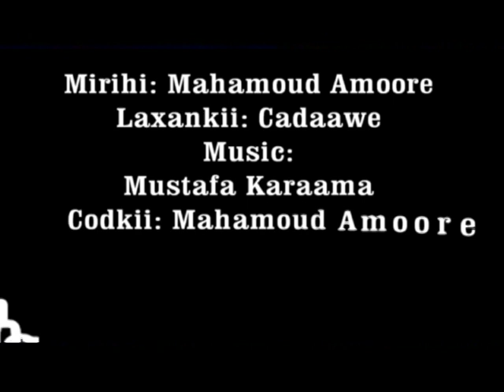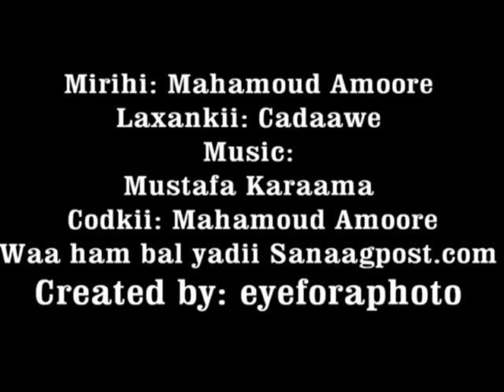Mahamoud Amoore - Shukri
Shukri by Mahamoud Amoore
Created by: eyeforaphoto
Somali Music
Somali 2010 music